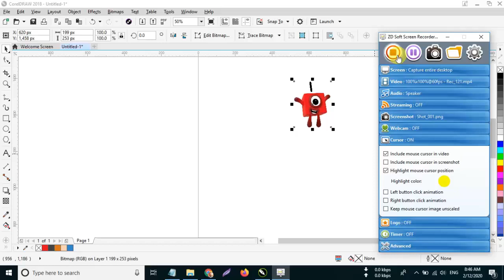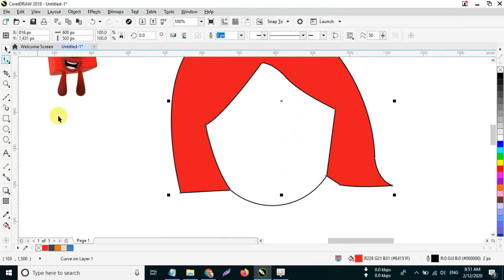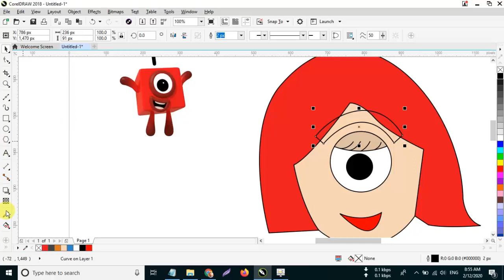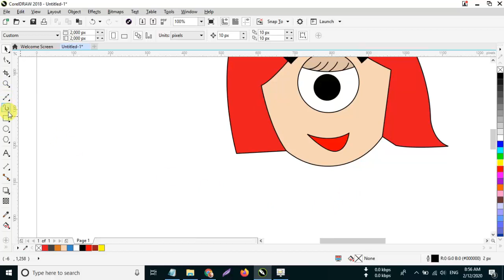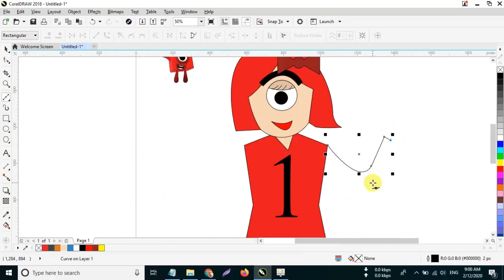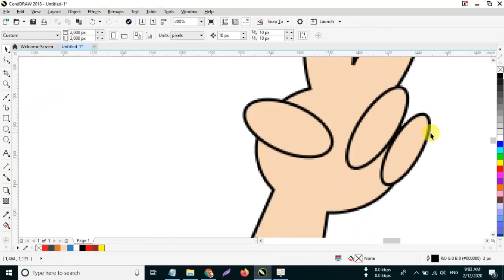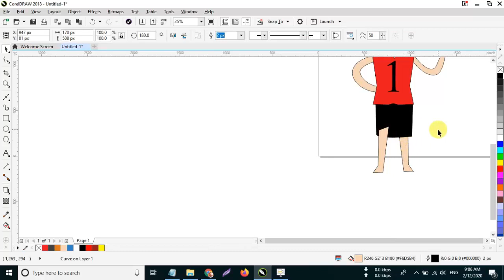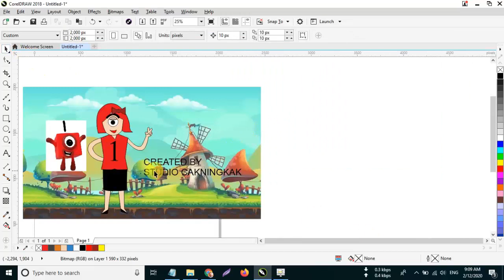Numberblocks Humans Animation Fanmade The Ones Women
We are the Numberblocks Fanmade! I think i can learn fun education with my game.
I made skin or mod in the bus simulator. It's cools

Learn animation = coming soon!
After efect tutorial = coming soon!

My software editing : camtasia studio 8

Thank you ^_^